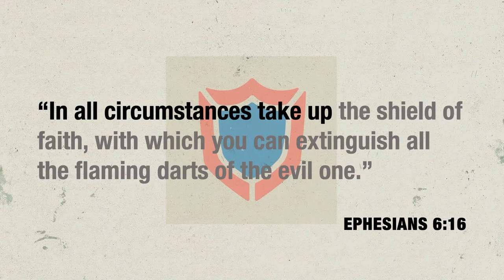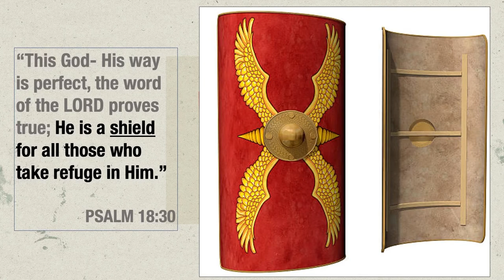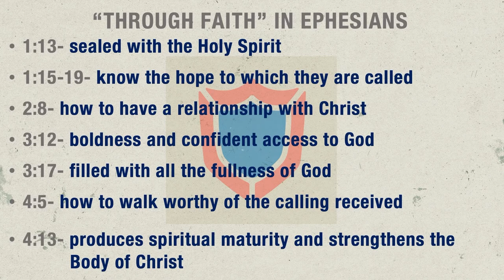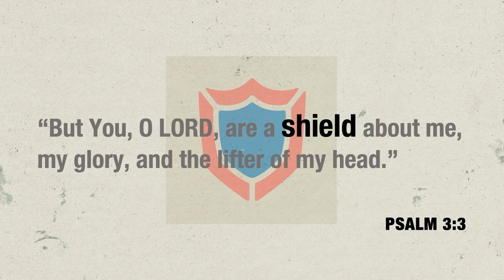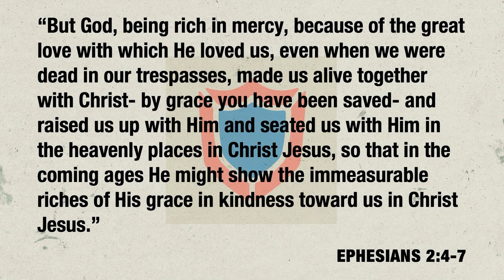Sunday Sermon – October 10, 2021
Pastor of Discipleship Daniel Justice continues our series Armor of God, looking at Ephesians 6:16 and how we can use the Shield of Faith in our everyday lives. Watch previous messages from this series. Follow FBC Boerne on Facebook.